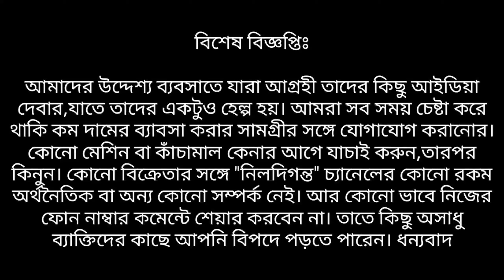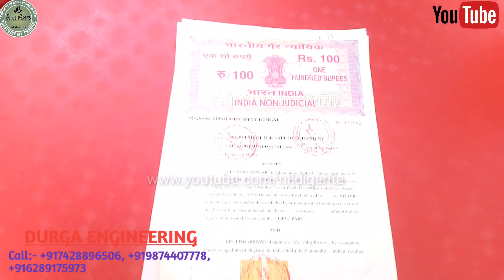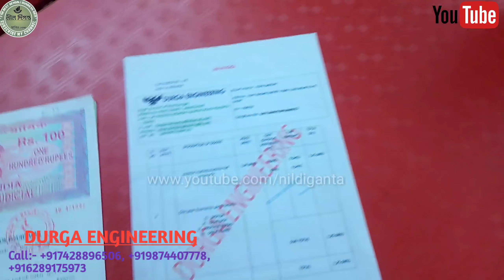এক বছর কোম্পানির কাছে কাজ করলে একটি মেশিন ফ্রি | Low Investment Business Idea | Small Business Idea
OFFICE ADDRESS-  J34 KOYKHALI MONDAL GANTHI ROAD KOLKATA 700052

আপনার Manufacturing অথবা হোলসেল ব্যাবসা থাকলে এবং Nildiganta চ্যানেলে ভিডিও দিতে চাইলে  এই ইমেইল আইডিতে ইমেইল করুন।l অথবা আমাদেরকে What's App করতে পারেন ( only what's app ) ।